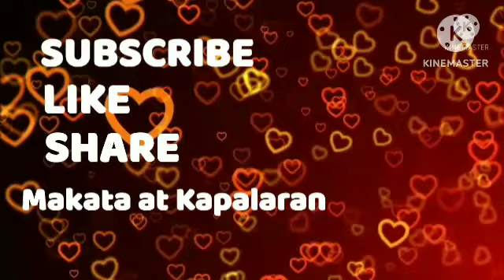Oras Positibo Paglalaro ng PERA May 13, 2023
May 13, 2023